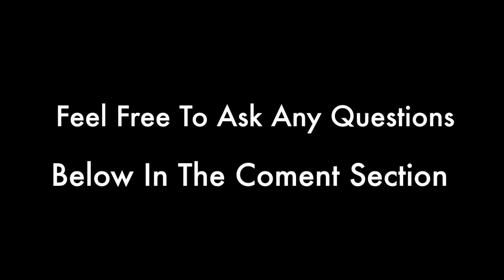6 Month Body Transformation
I took a photo in the same spot every week or two to see the progress i was making. I did this for 6 months and by the end it was pretty crazy to see the results. I worked out 7 days a week and stayed on my diet 7 days a week. During this 6 month transformation i never drank alcohol or ate out at all until i went on vacation which you can see in the last photo where i am tanned. The changes took 6 months but from start to finish there was a huge change. I have been working out for a long time but never went all in till this time. Diet is KEY to get results along with form and always shocking the muscles. You gotta go hard and not just till you hit ten reps but go till absolute failure.
Thanks
Buchenlandscaping.ca